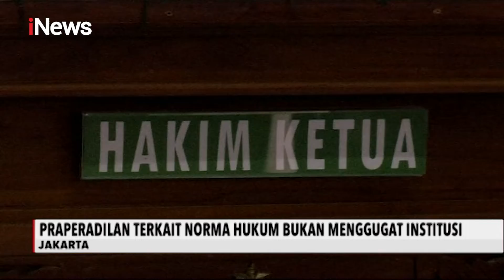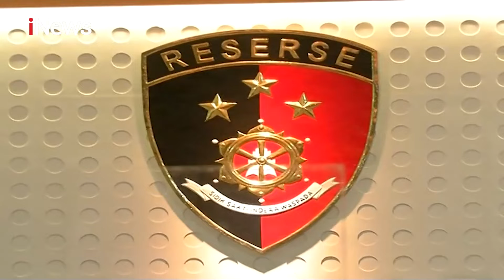iNews Malam 28 September 2020 Segmen 2